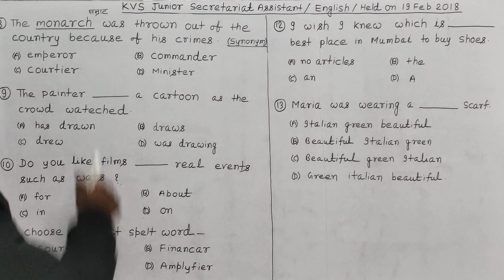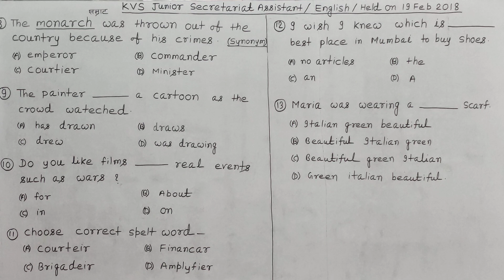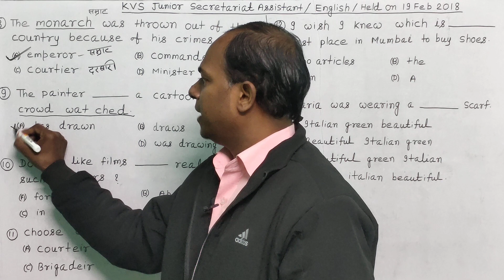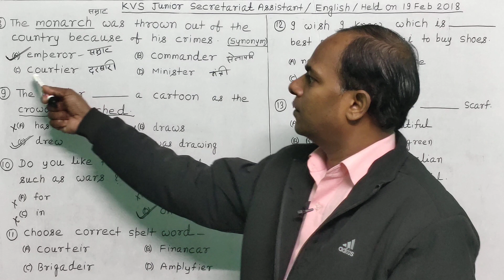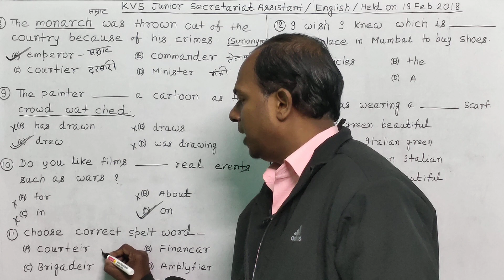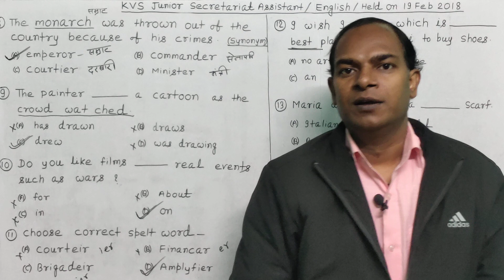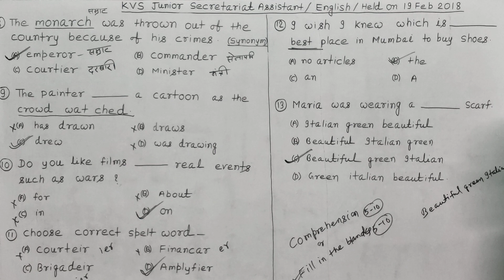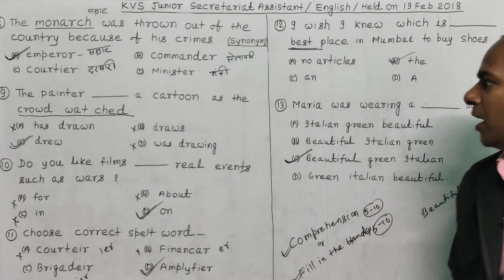KVS JSA 2022/ English Paper Solved/ Part-02/ Held on 19-02-2018